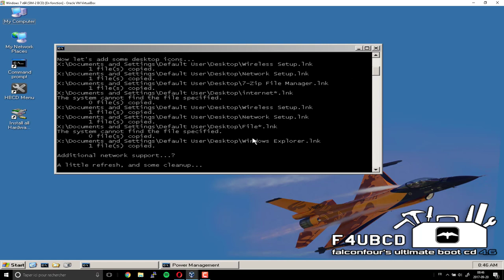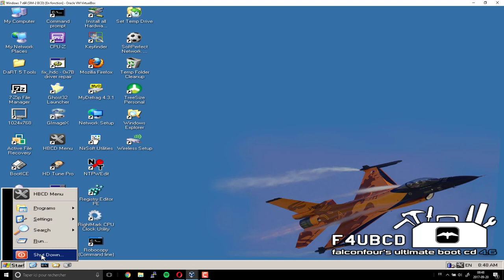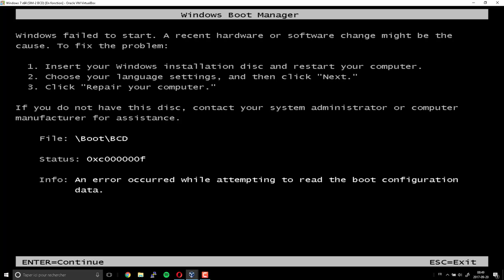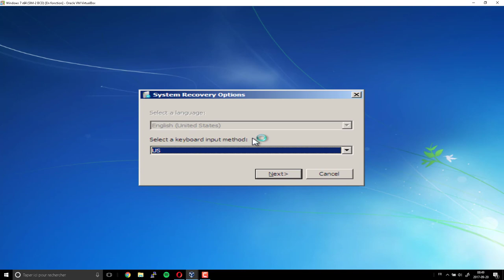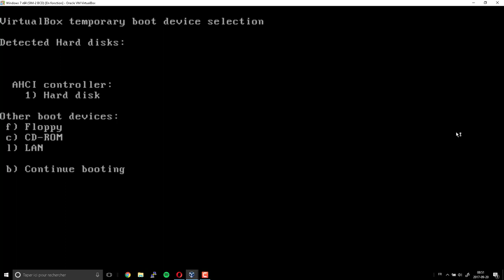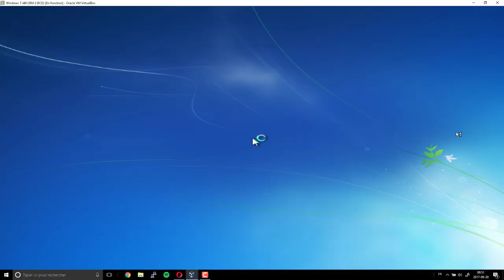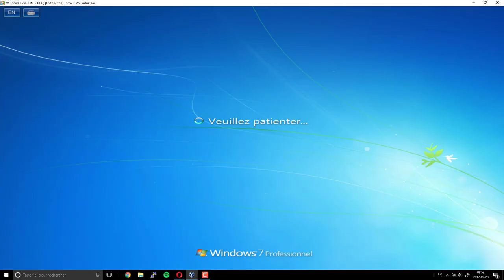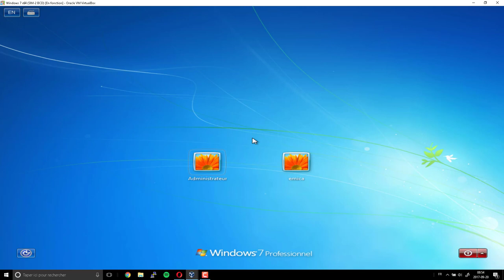Les recettes numériques - Rétablir le BCD